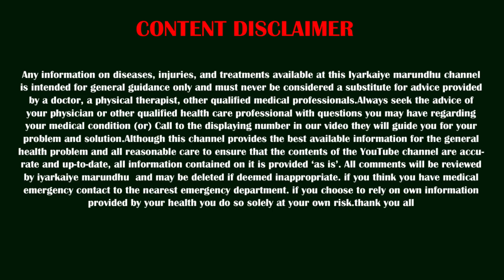3 நாள் வெறும் ஒரு சொட்டு விட்டா போதும், எப்படிப்பட்ட இருதய கோளாறும் சரியாகும்..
3 நாள் வெறும் ஒரு சொட்டு விட்டா போதும், எப்படிப்பட்ட இருதய கோளாறும் சரியாகும்..